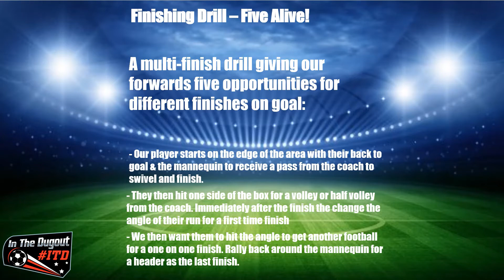Football Finishing Training Drill - Five Alive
A multi-finish drill giving our forwards five opportunities for different finishes on goal.
Our player starts on the edge of the area with their back to goal & the mannequin to receive a pass from the coach to swivel and finish. They then hit one side of the box for a volley or half volley from the coach. Immediately after the finish the change the angle of their run for a first time finish. We then want them to hit the angle to get another football for a one on one finish. Rally back around the mannequin for a header as the last finish.